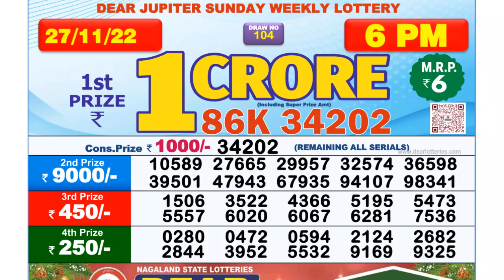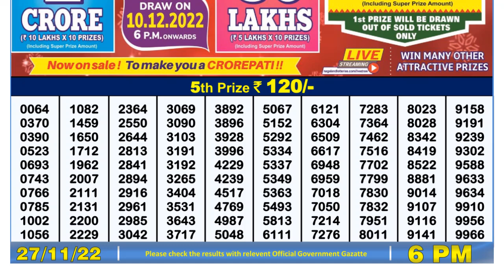Dear Lottery Sambad 6pm today 27.11.22 Nagaland State Lottery Result